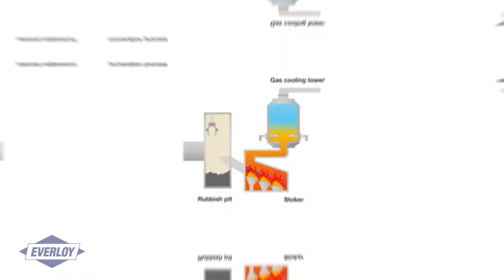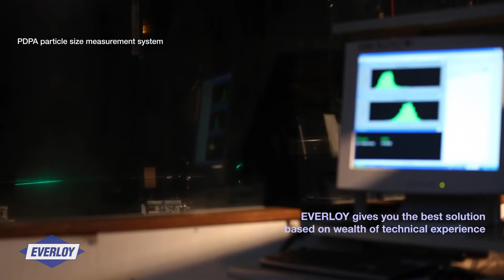Everloy hydraulic spill back nozzles for gas cooling and CFD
PR movie of Everloy QC nozzle which is suitable for gas cooling at incineration process and CFD (Computational Fluid Dynamics) simulation.